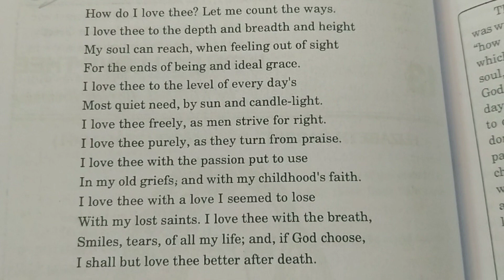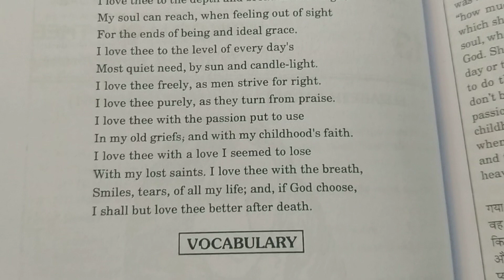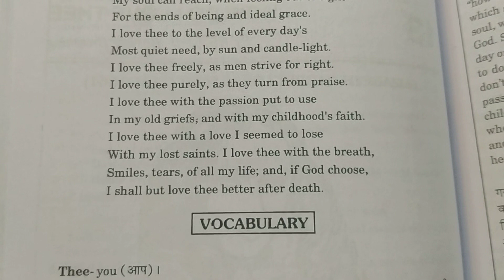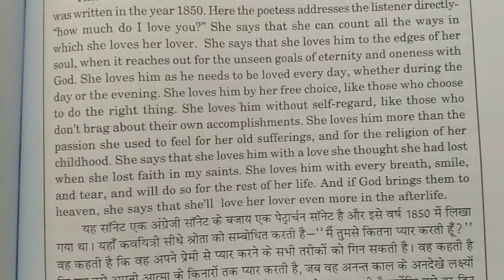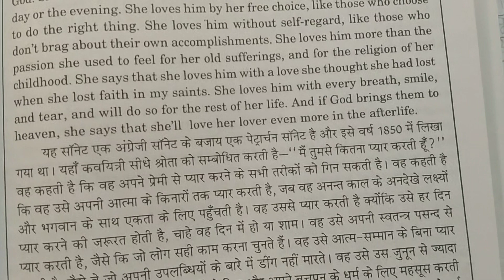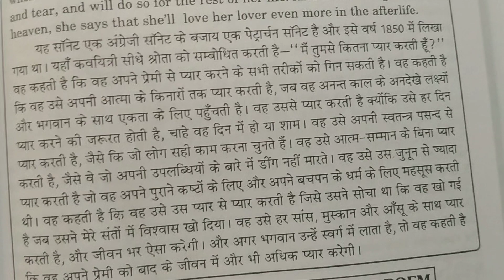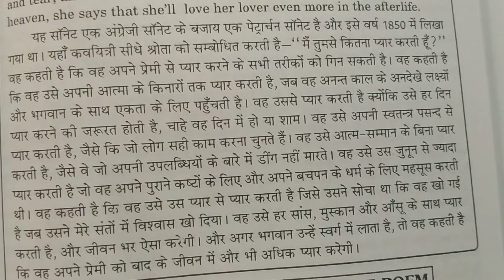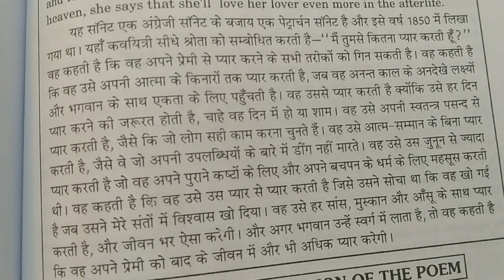How do I Love Thee by Elizabeth Barrett Browning l ba 1st year 2nd semester English poetry CCSU NEP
How do I love thee by Elizabeth Barret browning English poetry chapter of CCS University NEP
How do I love thee ba 1st year 2nd semester English poetry chapter of CCS University NEP
how do I love the BA first year second semester English poetry syllabus of CCS University
how do I love the by Elizabeth Barrett Browning poem explanation in Hindi English poetry
how do I love the English poetry by Elizabeth Barrett Browning
how do I love the English poetry in Hindi explanation summary of the poem
how do I love the summary of the poem by Elizabeth Barrett Browning
how do I love the English poetry syllabus
summary of the poem how do I love thee by Elizabeth Browning
how do I love the summary of the poem
how do I love the English poetry chapter of CCS University
how do I love the English poetry chapter
how do I love the English poetry
how do I love the English poetry chapter of CCS University nep
How do I love thee? Let me count the ways. I love thee to the depth and breadth and height My soul can reach, when feeling out of sight For the ends of being and ideal grace. I love thee to the level of every day's Most quiet need, by sun and candle-light. I love thee freely, as men strive for right. I love thee purely, as they turn from praise. I love thee with the passion put to use In my old griefs, and with my childhood's faith. I love thee with a love I seemed to lose With my lost saints. I love thee with the breath, Smiles, tears, of all my life; and, if God choose, I shall but love thee better after death.